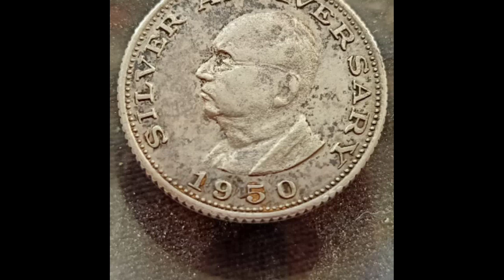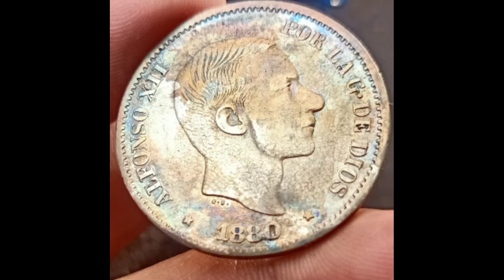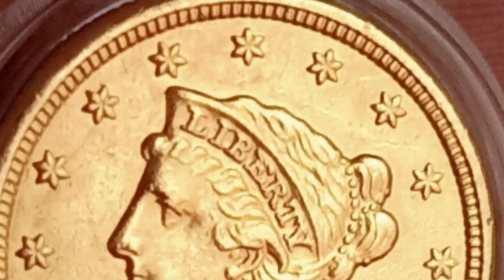1,000 to 100k Bilhin ko Pm Vlog#484